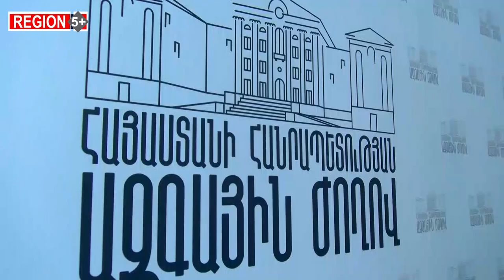Սահմանամերձ լինելը թերությու՞ն, թե՞ առավելություն. ի՞նչ է արվում, որ համայնքները չդատարկվեն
44-օրյա պատերազմը փոխել է Հայաստանի սահմանները՝  դրանք մոտեցնելով Ադրբեջանին։
«Պետական սահմանի մասին» օրենքի համաձայն՝ սահմանային գոտին այն տարածքն է, որը Հայաստանի  պետական սահմանագծից ծավալվում է դեպի Հանրապետության տարածքի խորքը` մինչև հինգ կիլոմետր լայնությամբ:
Մեկ տարի առաջ Հայաստանի կառավարությունը փոփոխություն կատարեց սահմանամերձ գյուղերի ցանկում։
 Այս կերպ կառավարությունը հնարավորություն տվեց այդ գյուղերի բնակիչներին օգտվելու սոցիալական որոշ արտոնություններից։  Մեկ տարի անց գնահատական ՝  նաեւ  քաղաքական ուժերի կողմից։